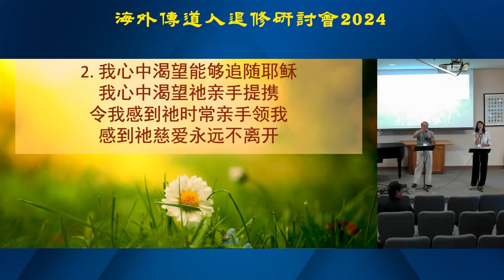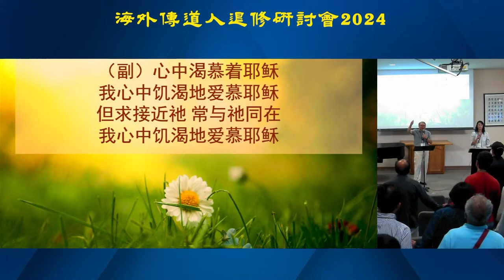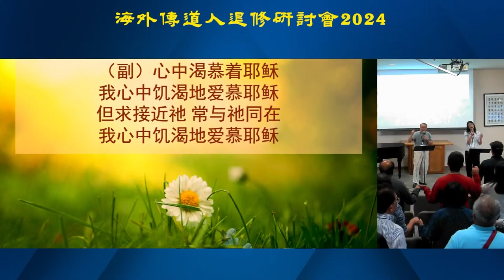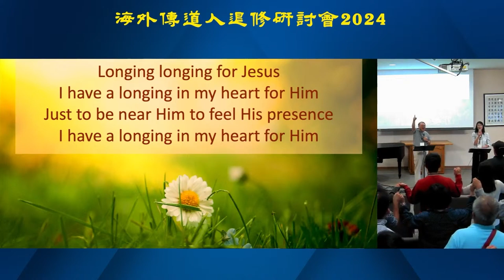我心中饥渴的爱慕着耶稣